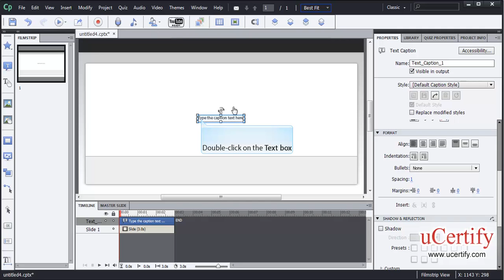Work With System Variable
In this demo, we will learn how to work with system variable in Adobe Captivate 5.5.